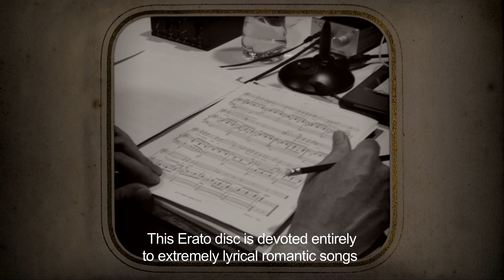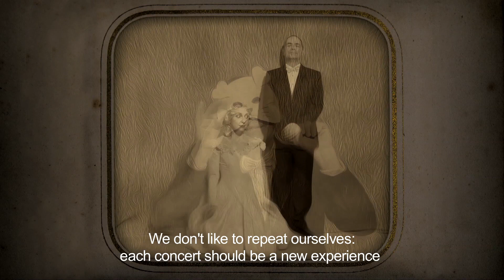Natalie Dessay & Philippe Cassard: Fiançailles pour Rire (interviews)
For their second album together, soprano Natalie Dessay and pianist Philippe Cassard have adopted the title of Francis Poulenc’s song cycle Fiançailles pour rire (A betrothal for fun). Poulenc’s compact, charming and touching cycle, composed in 1939 to poems by Louise de Vilmorin, is heard alongside some of the best-loved mélodies in the repertoire, such as Fauré’s ‘Après un rêve’, ‘Mandoline’, and ‘En sourdine’, Duparc’s ‘Invitation au voyage’ and ‘Au pays où se fait la guerre’, and Chausson’s ‘Le temps des lilas’ and ‘Chanson perpetuelle’.